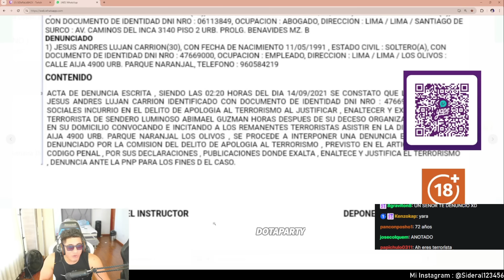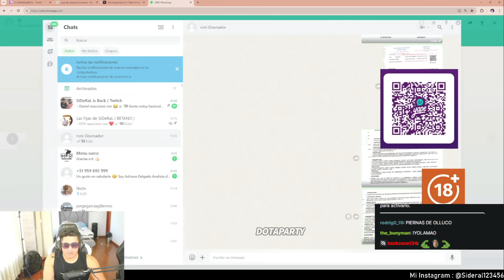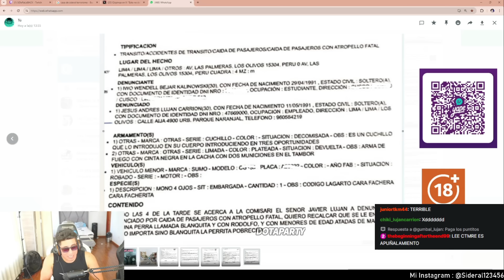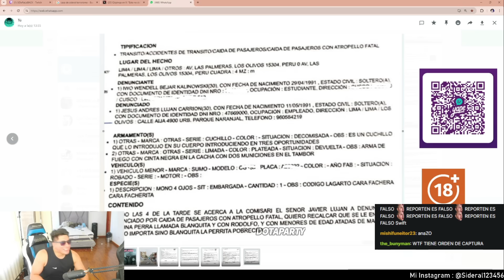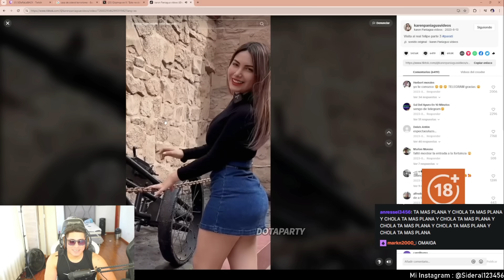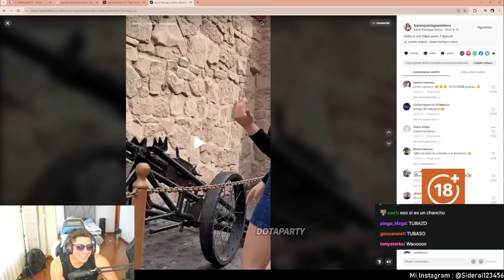😲No lo CREE!!😲 SIDERAL es DENUNCIADO a nombre de IWO BEJAR KALINOWSKI por PUÑALERO